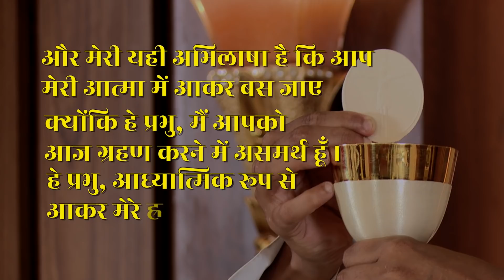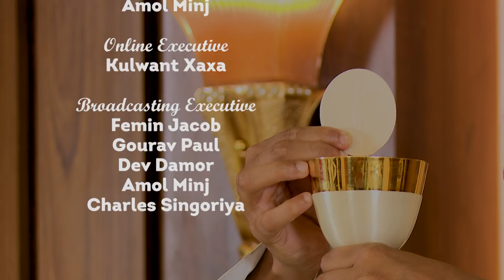HOLY MASS || 24 MARCH 2022 || B4JESUS WORSHIP MINISTRIES